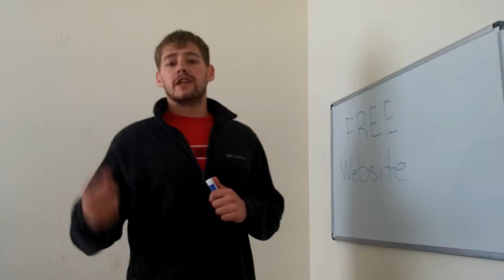How To Get A FREE Website 47